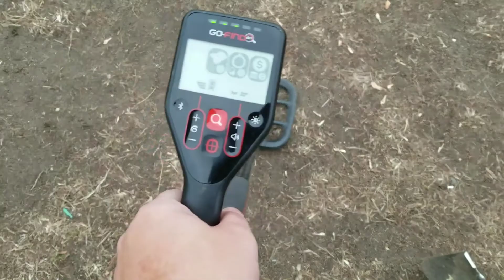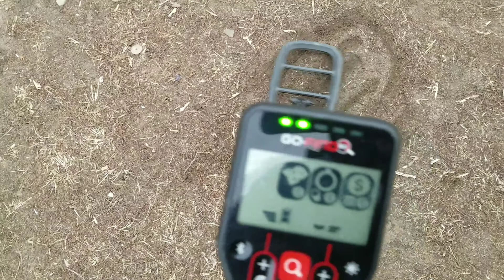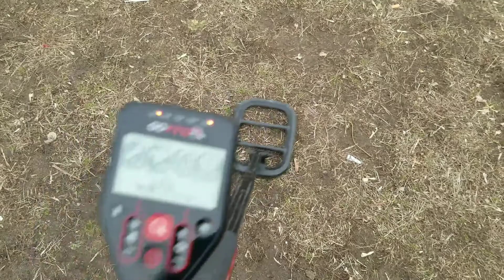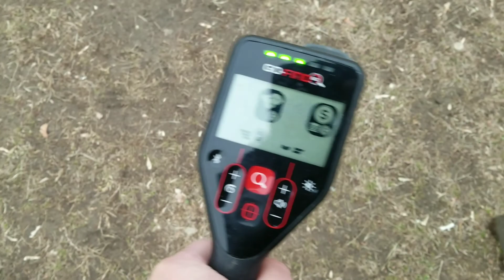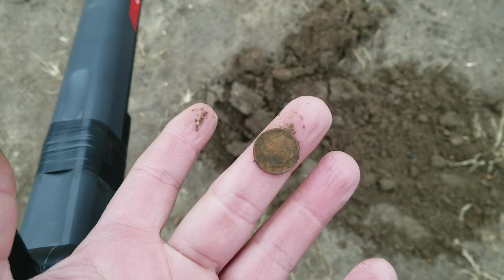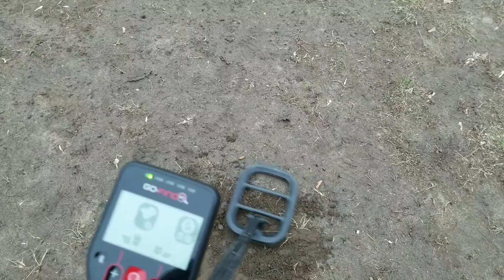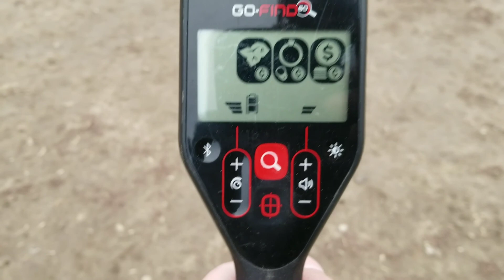Detección y mas ¡¡¡SORPRESA!!!